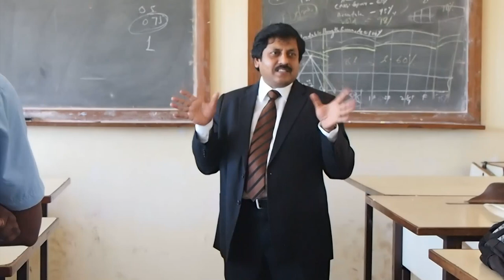Sohan Roy's Interaction with students of Institute of Shipbuilding Technology